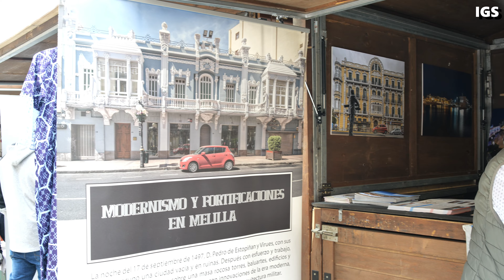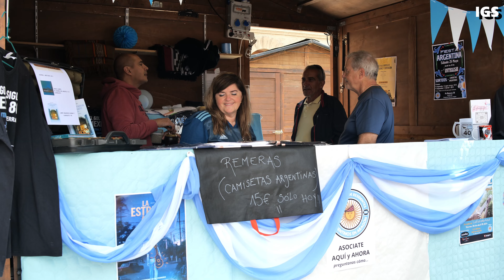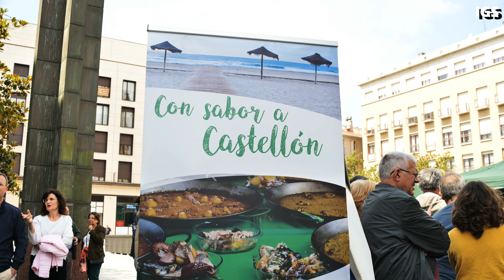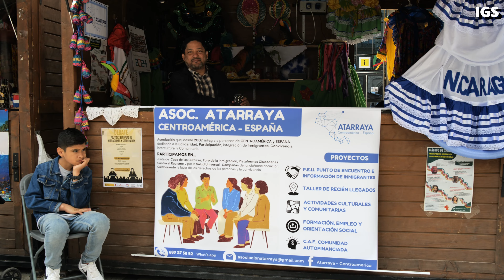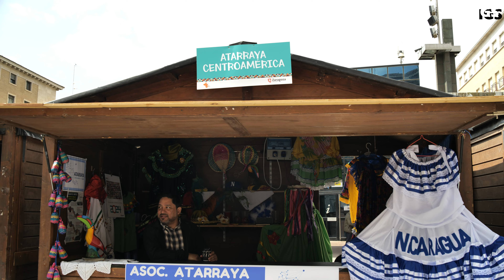Zaragoza Diversa 2024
La Plaza de Nuestra Señora del Pilar de la ciudad de Zaragoza, otro año más se llena de color y alegría con una nueva edición de Zaragoza Diversa, habiendo múltiples actuaciones, pasacalles y actividades para todas edades.